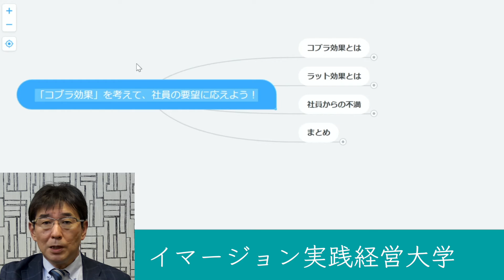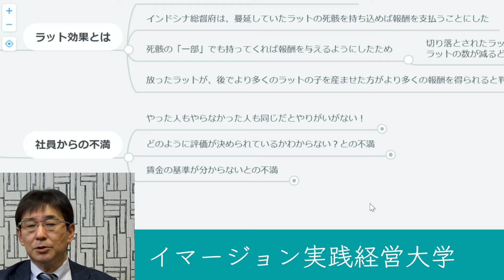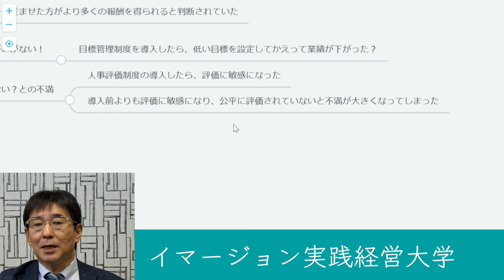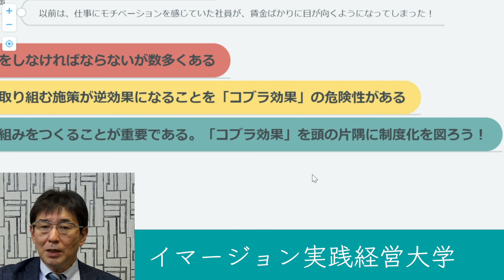「コブラ効果」を考えて、社員の要望に応えよう！291イマージョン実践経営大学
#291「『コブラ効果』を考えて、社員の要望に応えよう！」